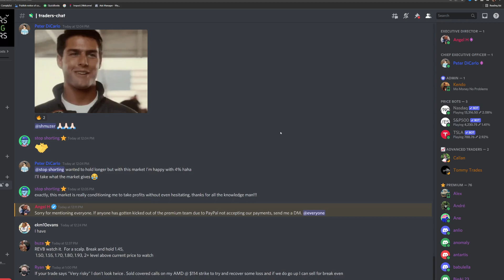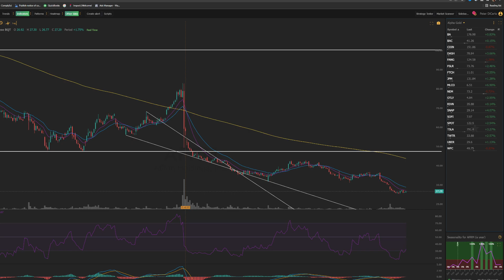PLTR Stock - FINALLY HIT THE BOTTOM?!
In this video we are going to go over pltr stock and where I see pltr stock going in the coming weeks. As well, we will look into pltr stock unusual options activity today and what big money is doing with this stock. We will also be looking into some examples of options that you could take with this position and the best way to make the most money trading pltr stock